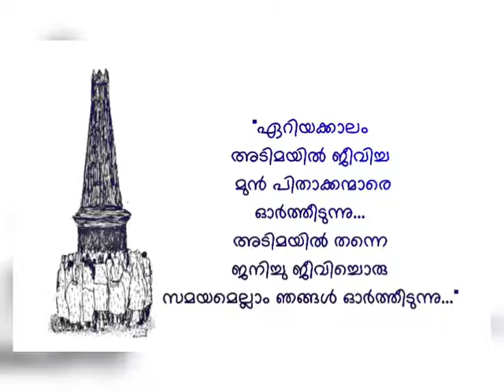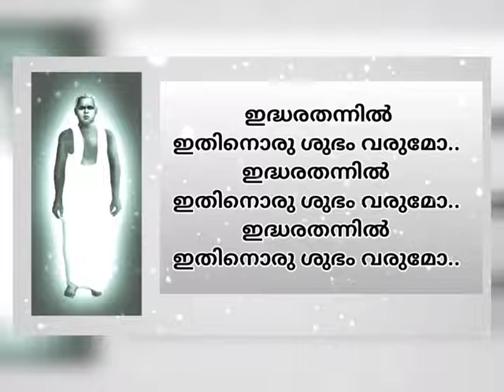PRDS SONG||പുലയരെല്ലാരുംകൂടി|SONG OF POYKAYIL SREEKUMARA GURUDEVAN|POYKAYIL APPACHAN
▶️🔷സമകാലിക പ്രസക്തിയുള്ള
പൊയ്കയിൽ ശ്രീകുമാര ഗുരുദേവന്റെ (പൊയ്കയിൽ അപ്പച്ചന്റെ) പാട്ട്

🔷പത്തൊൻമ്പതാം നൂറ്റാണ്ടിന്റെ ആദ്യ പകുതിയിൽ,പാമ്പാടി ജോൺ ജോസഫിന്റെ നേതൃത്വത്തിൽ നടന്ന ചേരമർ മഹാസഭയുടെ പൊടിപ്പാറ സമ്മേളനത്തിൽ വച്ച്
ഗോത്ര-ജാതി മാഹാത്മ്യ വാദങ്ങളുടെ
 അടിത്തറ ഇളക്കികൊണ്ട്
പൊയ്കയിൽ ശ്രീകുമാരഗുരുദേവൻ ( പൊയ്കയിൽ അപ്പച്ചൻ) പാടിയ പാട്ട്...

▶️ALBUM: അടയാളം
▶️LYRICS & MUSIC : TRADITIONAL
▶️SINGER : സാബു ഇടുക്കി
▶️ORCHESTRATION : കെ. എൻ രാജേന്ദ്രൻ
▶️PRESENTED BY: സഹോദരൻ പ്രസിദ്ധീകരണം
▶️PRODUCED BY: സഹോദരൻ പ്രസിദ്ധീകരണം